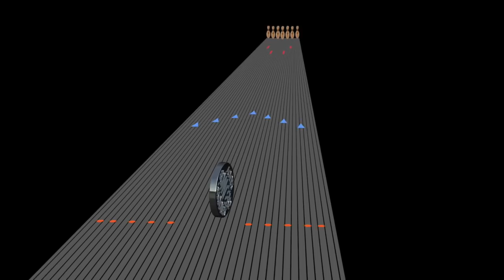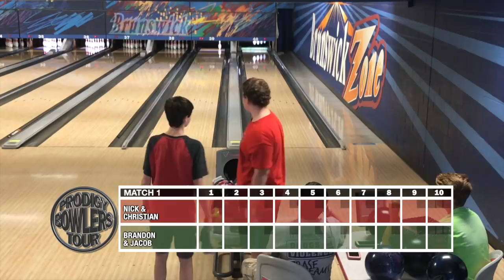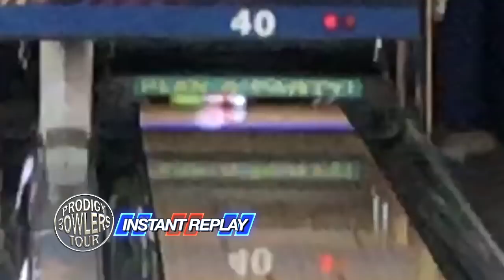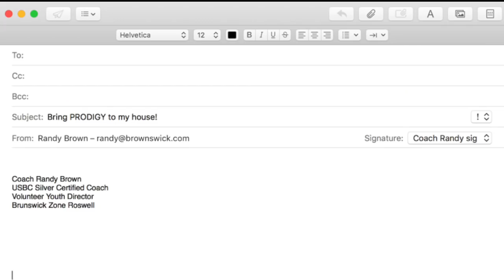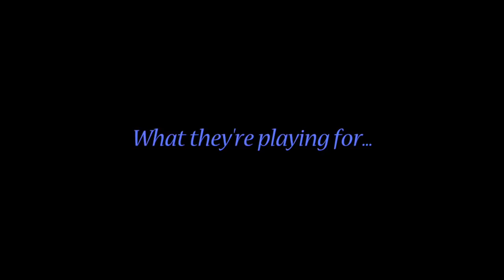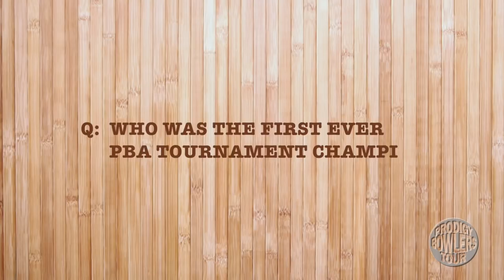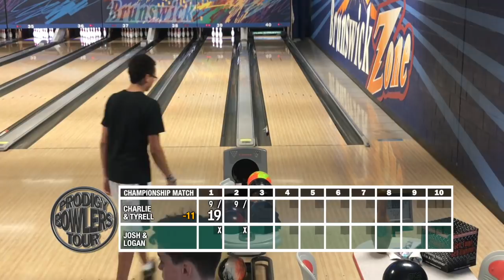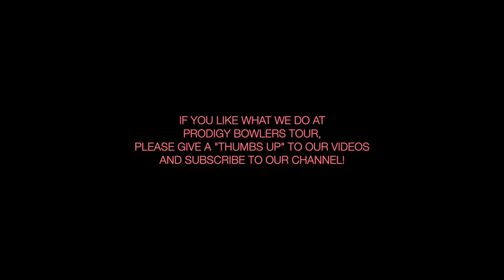PRODIGY BOWLERS TOUR -- 10-14-2017 "BEST BALL DOUBLES CHAMPIONSHIP"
This week, we dust off a very old PBA format -- one they haven't used in decades -- to bring you the first-ever PRODIGY BOWLERS TOUR "BEST BALL DOUBLES CHAMPIONSHIP."  The kids went through a qualifying round of two games and the doubles teams were paired up based on where the finished in the qualifier -- 1&2, 3&4, 5&6, 7&8, 9&10.  Here's how the format works.  Each frame begins on the left lane, and the partners take turns going first each frame.  Which basically means that one player will lead off on the left in the odd numbered frames, while the other partner will lead off on the left lane in the even numbered frames.  The first partner throws his first ball on the left lane.  If he strikes, the team registers a strike in the frame and there is no need for the other partner to throw a shot.  If the first player fails to strike on the left lane, then the second partner then will try to throw a strike on the right lane.  If he does, the team registers a strike in the frame and their frame is over.  If neither player strikes on their first ball, then the team has a decision to make.  They may choose ONE of the two remaining spared to shoot.  If the spare they choose to shoot is standing on the left lane, then the player who bowled his first ball on the right lane would shoot at it.  If the spare they choose to shoot is standing on the right lane, then the player who bowled his first ball on the left lane would shoot at it.  Only one of the two remaining spares may be attempted.

The format was originally dreamed up by none other than PBA legend Don Carter, "Mr. Bowling" in the '50s and '60s.  And we're only too happy to bring it back today.

Strap in.  This is a fun one.

Your play-by-play announcer is PRODIGY BOWLERS TOUR Executive Producer, USBC Silver Certified Coach and former PBA player Randy Brown.

As always, your comments are welcome.  But please remember that the mission of PRODIGY BOWLERS TOUR is to Celebrate Junior Bowling while we Elevate Junior Bowlers.  So when making your comments, remember that comments that are intended to insult or demean players will not be tolerated and will be removed.  Keep your comments positive, or at least, constructive.  As long as the intent is to try to help these kids, it's all good.

This episode of PRODIGY BOWLERS TOUR was recorded on Saturday, October 14, 2017 at Brunswick Zone Roswell in Roswell, Georgia.